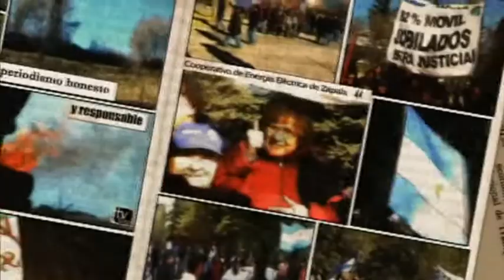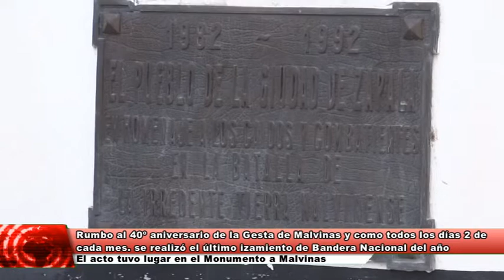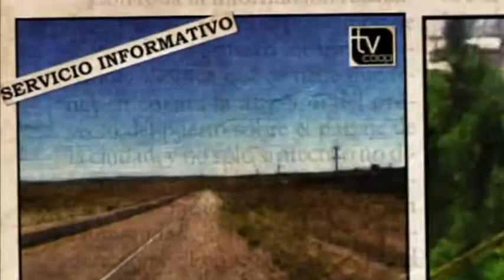Ultimo Izamiento del año rumbo al 40º aniversario Gesta de Malvinas